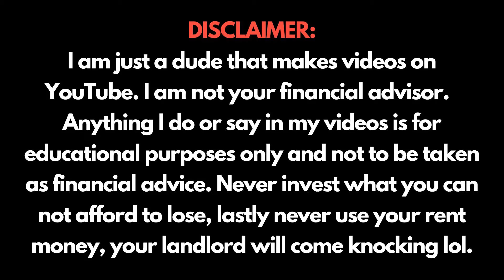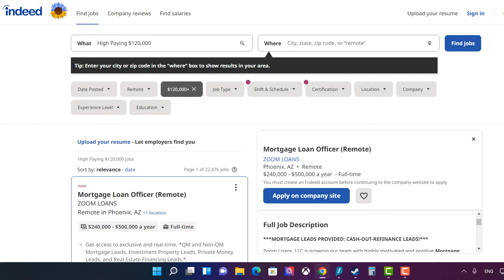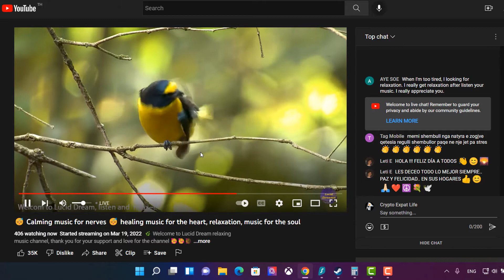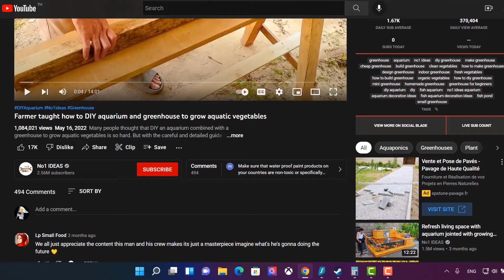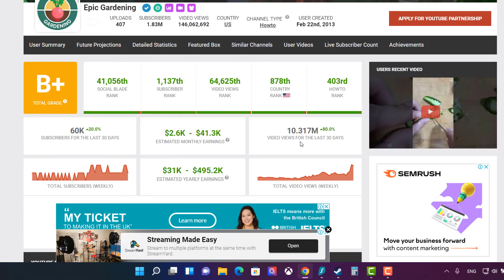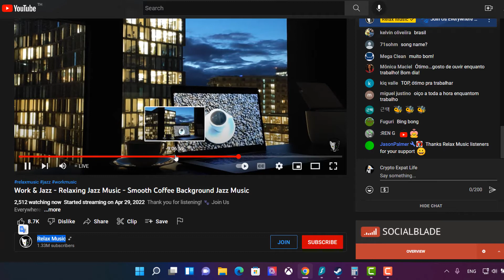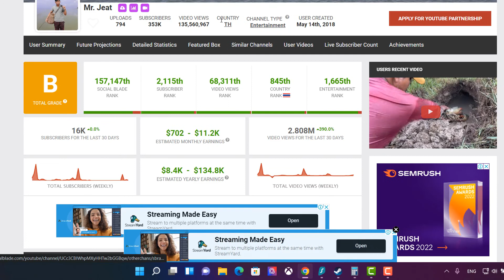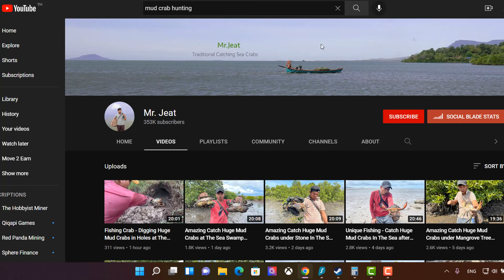10 YouTubers Who Make 10K+ A Month From their Channel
Hey guys in this video I am going to break down how 10 YouTubers I found are making more than 10K a month from their Youtube channel. This will give you insights on what their niche is and how they are making so much. I get into depth how they are doing.